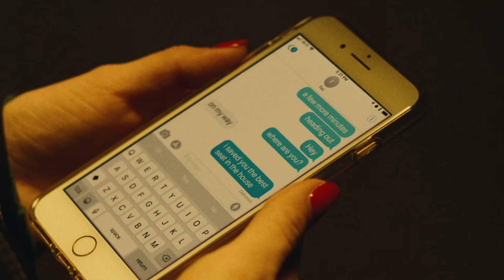(Euphoria) Fezco & Lexi | Stand by me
" Aren't you glad that we became friends ? "

A tribute about the best relationship in the show. I was deeply touched by those characters, connecting with each others while being such the opposit. I really felt a lot for them, and there was no better ways to express it than making a video about it. Enjoy.

Lexi & Fezco tribute
*Music2: Skylar Grey - Stand by Me
*Music3: Homage - Stand by Me